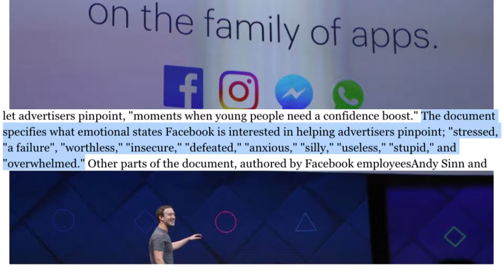Facebook Targeting Teens by Khanh Nguyen